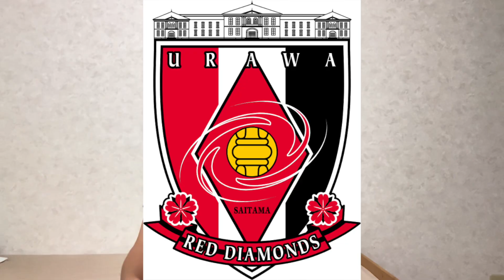【バッサリ】秋コーデに向けて美容室で1年間伸ばしてきた髪の毛を散髪！散髪！散髪！【イメチェン】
【 SNS 】